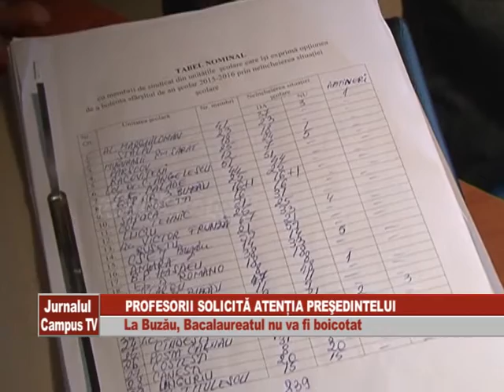PROFESORII SOLICITA ATENTIA PRESEDINTELUI